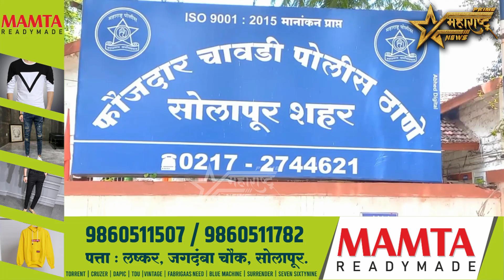ओरडू नये म्हणून चौदा वासरांच्या तोंडाला चिकटपट्टी बांधून क.त्त.लखाण्याकडे निघाले..!